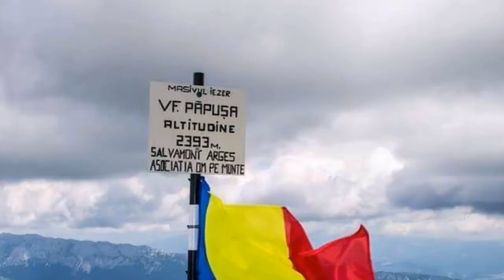Trailer podcast "Facem și Vorbim"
Cine nu are timp să ne citească, poate să ne asculte. În acest podcast vom vorbi despre Asociația OM pe MUNTE, despre echipamente montane, conduită, refugii, cabane, natură, oameni și despre viață în general. Vom vorbi despre proiectele noastre trecute, prezente și viitoare. Vom vorbi despre succes, șansă și eșec. Vom vorbi despre trăiri și relații interumane. Nu aveți vreme de citit, nu-i nimic. Poate găsim o cale de a ajunge prin ureche direct la inima dumneavoastră.